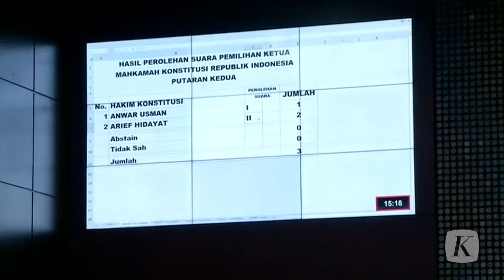Ipar Jokowi Anwar Usman Dua Periode Ketua, MK Harus Pulihkan Kepercayaan Publik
Setelah melalui proses pemilihan yang alot, Ketua Mahkamah Konstitusi periode 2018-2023 Anwar Usman terpilih kembali sebagai Ketua MK hingga lima tahun ke depan. Periode kali ini, Anwar didampingi Saldi Isra sebagai wakil ketua. Seperti diketahui, Anwar Usman adalah ipar dari Presiden Joko Widodo setelah Anwar menikahi adik Jokowi.

Proses pemilihan ketua dan wakil ketua MK periode 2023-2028, di Gedung MK, Jakarta, Rabu (15/3/2023), dimulai pukul 11.00 melalui musyawarh mufakat. Namun, hingga pukul 14.00, kata sepakat tak tercapai di antara sembilan hakim MK. Karena itu, pemilihan diputuskan berbasis suara terbanyak melalui pemungutan suara. Pemungutan suara pun berlangsung sama alotnya. Dua kali pemungutan suara menghasilkan jumlah suara yang sama bagi Anwar Usman dan Arief Hidayat masing-masing 4 suara. Adapun satu suara tidak dihitung karena melingkari dua nama.
Pada putaran ketiga, barulah Anwar Usman meraih suara terbanyak yakni 5 suara, selisih satu suara dengan Arief Hidayat.

Informasi yang diperoleh Kompas, lobi di antara hakim konstitusi untuk menduduki posisi ketua MK gencar dilakukan sebelum hingga saat pemilihan. Tidak heran, pemilihan berlangsung alot. Anwar dan Arief disebut berpeluang paling kuat untuk menjabat posisi ketua MK.

Atas terpilihnya Anwar Usman dan Saldi Isra, pengajar hukum tata negara Bivitri Susanti melihat Anwar Usman memiliki beban etik yang berat karena statusnya sebagai ipar Presiden. Hal tersebut terutama berkaitan dengan Pemilu 2024 dan pengaruh politik Jokowi. Di sisi lain, Saldi yang menjadi wakil memberikan harapan adanya sosok penyeimbang.
Sementara itu, Dekan Fakultas Hukum Universitas Brawijaya, Malang, Aan Eko Widiarto, pesimistis dengan komposisi kepemimpinan MK di bawah Anwar-Saldi. Anwar dinilainya mewakili semangat lama. Dalam kondisi seperti itu, ia menduga sulit bagi MK untuk bisa melakukan perubahan ataupun membuat berbagai gebrakan, apalagi berlari cepat sesuai ekspektasi masyarakat. Terlebih lagi, sulit untuk yakin bahwa MK saat ini bisa memerankan perannya seperti masa-masa awal di bawah kepemimpinan Jimly Asshiddiqie dan Mahfud MD.